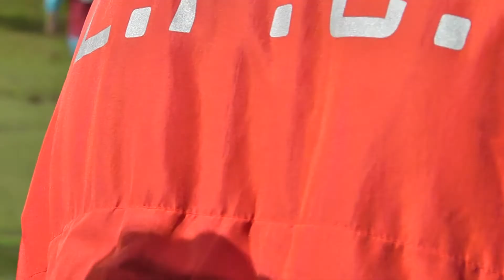FC Frome V Peasdown League 08 09 2013